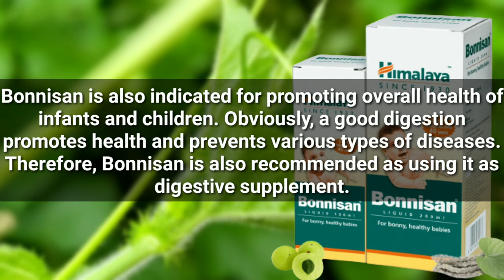himalaya bonnisan gripe water in tamil review, uses, benefits, dosage, side effects ingredient,price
himalaya bonnisan gripe water in tamil review, uses, benefits, dosage, side effects ingredient,price in Tamil

himalaya bonnisan liquid:

woodwards gripe water:

mother sparsh Ayurvedic gripe water: (2 pack)

mother sparsh tummy roll on: ( colic relief & digestion):